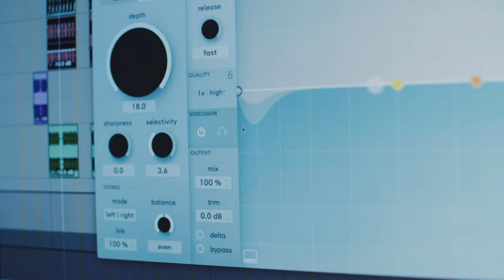Advanced Mixing Workshop with Jaycen Joshua | Trailer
Explore the beating heart of almost every great record: the rhythm section. The multi-platinum mixer reveals his advanced techniques for mixing drums and bass across various genres, from hip hop to acoustic folk. Master the dark art of distortion, transient shaping and harmonic equalization, and learn cheat codes to achieve great sounding mixes in record time.

Filmed at Rue Boyer Studios, this series will transport you into the room for one of Jaycen’s legendary Masterclass events. Perhaps his most detailed series yet, he will take you on a 360° tour of his latest ProTools template. Hand-built like a boutique console, it provides the signature energy and excitement that define his sound. Jaycen fully deconstructs his workflow and explains every plugin and FX send. He even breaks down his meticulous approach to gain staging, a discipline that he has mastered after years of trial and error.

Moving on to the mixing stage, he launches into the rhythm sections of three contrasting tracks. He demonstrates how his template reacts to different styles, and he discusses how he adapts his approach to pay respect to their respective musical traditions.

Jaycen then goes on to supercharge each song with both heavy-hitting low end and high-energy transients. This is achieved using a multitude of modern saturation plugins like Blackbox and Spectre, as well as intelligent multi-band processors like Soothe and Spiff. You will also learn his techniques for creating front-to-back depth using early reflections engines like TrueVerb — his secret weapon when working with dense arrangements.

The final stage in Jaycen’s bulletproof workflow is pre-mastering. An unconventional practice that lies beyond the realm of mixing, he engages specialist tools like StandardCLIP and The God Particle to unlock hidden headroom in the final stages of any mix. This extra gain gives him a game changing advantage, allowing him to push his transients and low end to new limits.